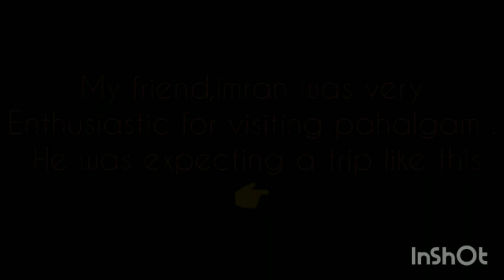farewell Batch 2015// skims Medical college bemina// unseen Vlog 😂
skims